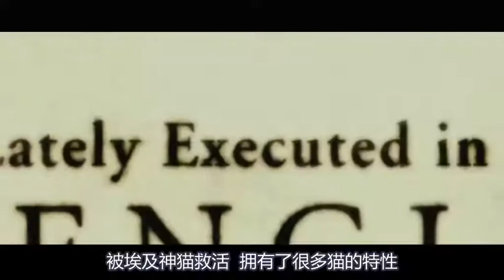一个又美丽又危险的猫女侠，白天乖巧晚上致命，最性感的超级英雄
猫女 电影    影视    剧情片   犯罪片  科幻片